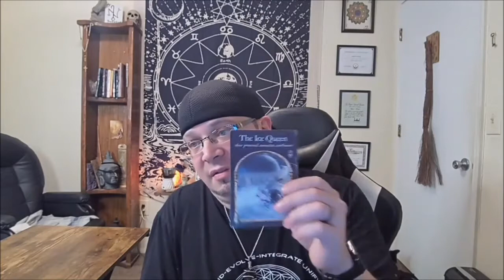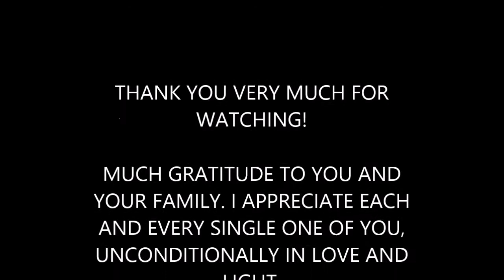OCT 28th 2021: Libra Channeled Horoscope for October 28,2021: Psyhic Reading:Tarot/Oracle Reading